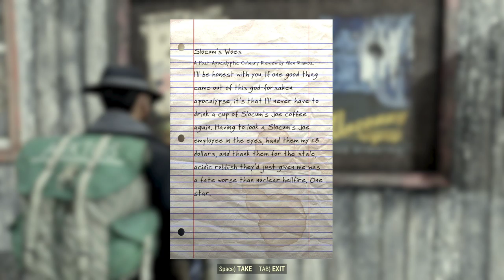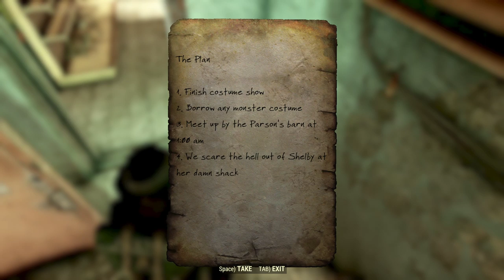Road trip, Events, Friday Chill out. Come and Join Us :)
Send me an invite if you want to join (PC): AngryyTurtle

(after you do so tell me your ign in stream chat because of those friend list bugs...)